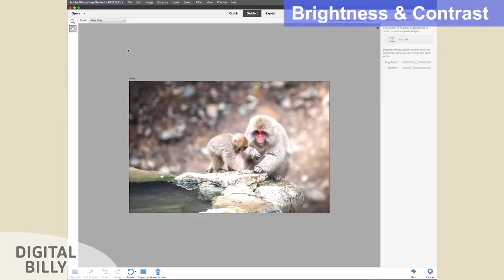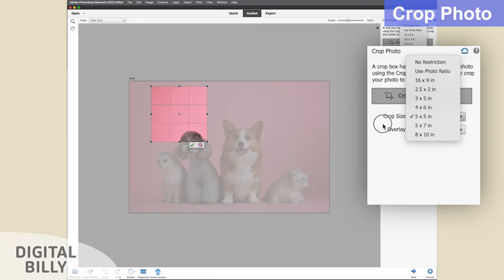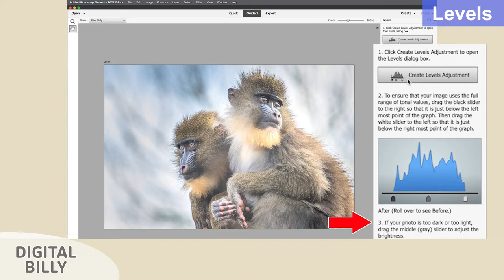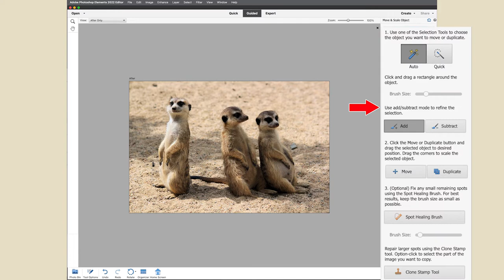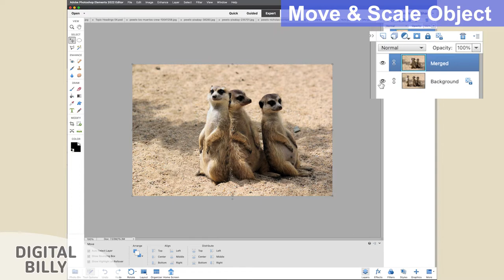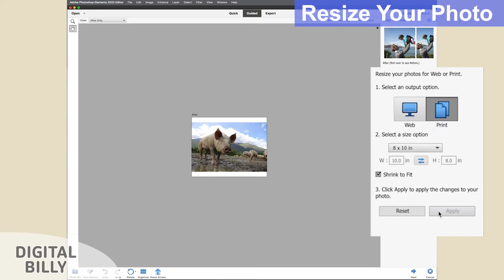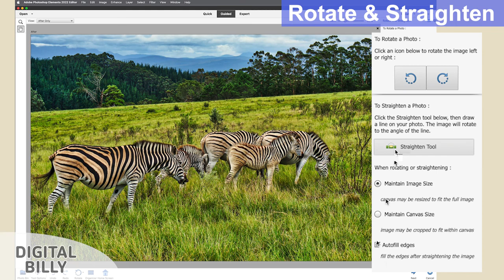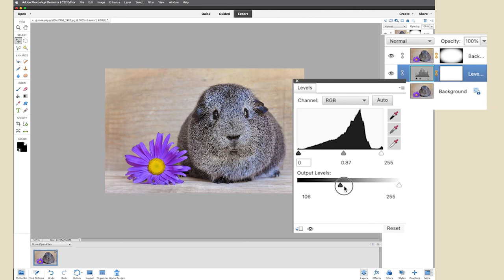Learn Photo Elements - Guided Mode- All 11 of the BASICS TOOLS! I explain every Basics Tool!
Adobe Photoshop Elements 2022 - Tutorial of the Guided Mode - All 11 BASICS TOOLS explained! Photoshop Tutorial for Beginners!
Watch this in-depth tutorial as I explain all 11 BASICS TOOLS in the Guided Mode of Photoshop Elements 2022. These easy-to-use tools can be a useful asset to any of your digital image editing needs, and these BASICS TOOLS should all be considered for your next project.

The 11 BASICS TOOLS are:
- Brightness and Contrast
- Correct Skin Tone
- Crop Photo
- Levels
- Lighten and Darken
- Move & Scale Object
- Object Removal
- Resize Your Photo
- Rotate and Straighten
- Sharpen
- Vignette Effect

Adobe Photoshop Elements also is only currently $99.99, as a one-time purchase, not a subscription price! This unbelievably low price can be found on Adobe Photoshop Element's webpage here:

TIMESTAMPS
00:00 Introduction - We look at Adobe Photoshop Elements 2022 - Guided Mode - Basics Tools
00:30 The 11 Basics Tools that are discussed here
00:53 Brightness and Contrast
01:37 Correct Skin Tone
03:07 Crop Photo
04:40 Levels
07:02 Lighten and Darken
07:53 Move & Scale Object
10:50 Object Removal
12:42 Resize Your Photo
14:18 Rotate & Straighten
15:34 Sharpen
16:39 Vignette Effect
18:26 Conclusion

I learn a lot with every video that I make, and I hope you learn a lot as well!

— Digital Billy